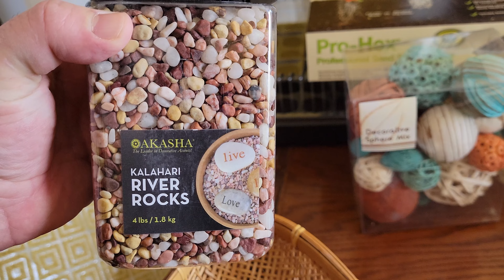WEEKEND VLOG ( DECOR HAUL PLANTING STORYTIME AND STEAKS )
Welcome back to Love and Junk...Today we are sharing a weekend vlog with you. This has a plant/decor and upcoming video haul, planting, a storytime and steaks on the grill.